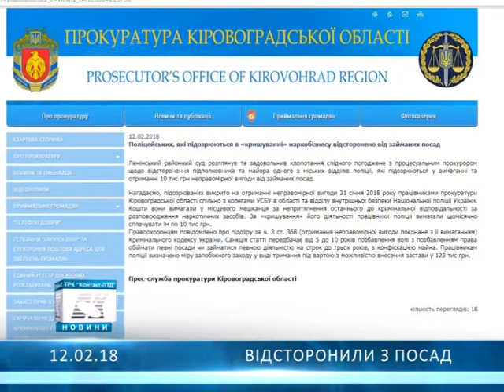Відсторонили з посад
Затриманих олександрійських поліцейських відсторонили зі своїх посад...